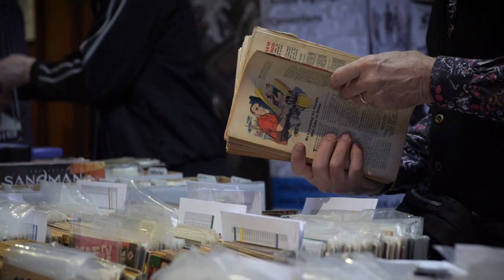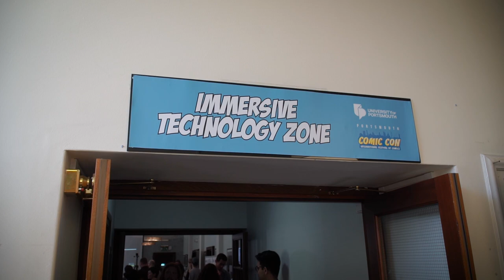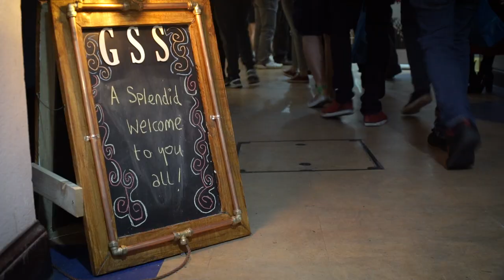Portsmouth Comic Con 2018 Spotlight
Interviews with the organisers, Walt & Louise Simonson, Gary Erskine,
Russell Walks, GoGeekEvents, Game Over Portsmouth, University of Portsmouth and The Gosport Steampunk Society.

Thanks to Cal Visuals for putting this together! More content from the weekend to follow!